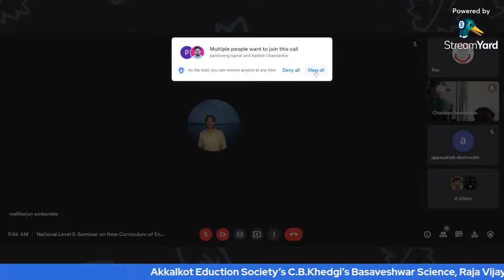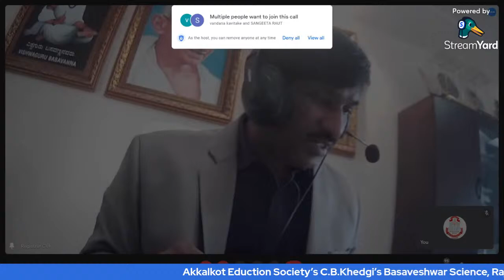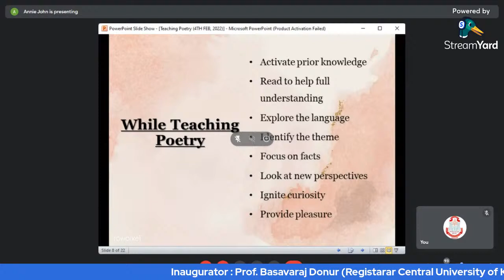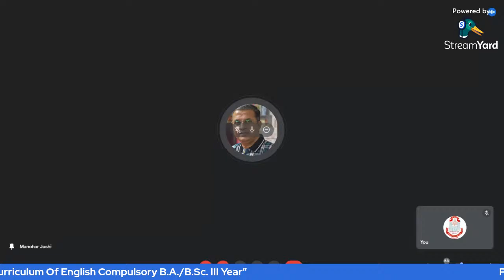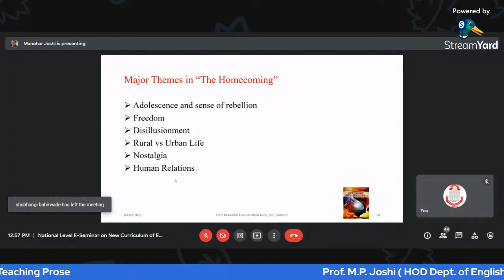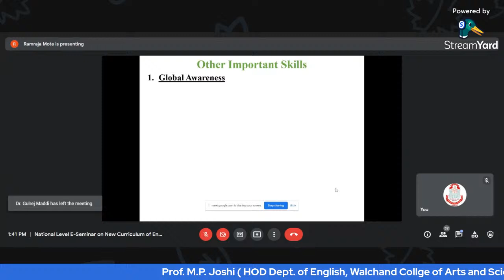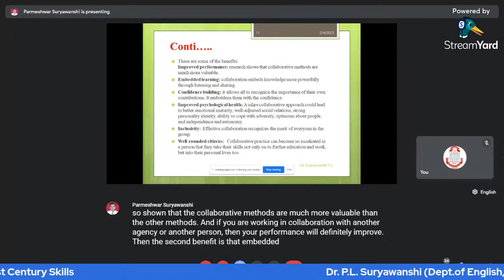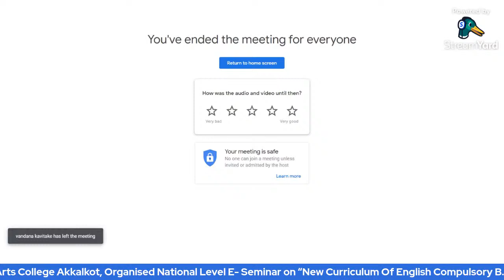National Level E- Seminar on “New Curriculum Of English Compulsory B.A./B.Sc. III Year”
Akkalkot Eduction Society’s
C.B.Khedgi’s Basaveshwar Science, Raja Vijaysinh
Commerce and Raja Jaysinh Arts College, Akkalkot
Dist. Solapur, Maharashtra
NAAC 3rd Cycle B++ with 2.84 CGPA
Punyashlok Ahilyadevi Holkar Solapur University, Solapur
C.B.Khedgi’s Basaveshwar Science, Raja Vijaysinh Commerce and Raja Jaysinh Arts College Akkalkot,
Organised
National Level E- Seminar on
“New Curriculum Of English Compulsory B.A./B.Sc. III Year”
on 04 February 2022 at 10am onwards
on Google Meet/YouTube Platform:
Friday, February 4 · 9:45am – 2:15pm